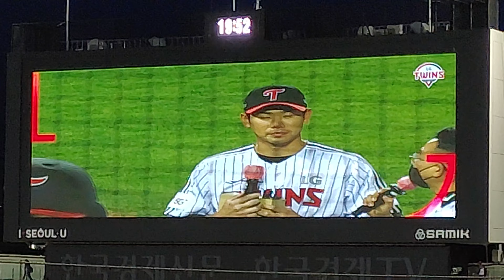[4K] 결승타의 주인공! 홍창기 수훈선수 인터뷰! [2022.05.14 (VS 기아 4차전)]